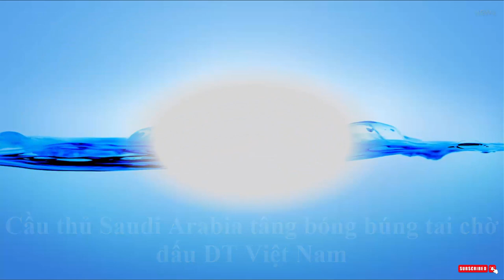Cầu thủ Saudi Arabia tâng bóng búng tai chờ đấu ĐT Việt Nam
Tối 15/11, tuyển Saudi Arabia có buổi tập làm quen sân chính Mỹ Đình, chuẩn bị cho trận tái đấu ĐT Việt Nam tại bảng B, vòng loại thứ 3 World Cup 2022 khu vực châu Á.Buổi tập của ĐT Saudi Arabia diễn ra rất vui vẻ, các cầu thủ chơi nhiều trò chơi, trong đó có cả tâng bóng búng tai. Bên cạnh đó, các cầu thủ còn đạp xe đạp để tập thể lực, các thành viên ban huấn luyện còn phơi áo ở khu vực cầu môn và khu vực kỹ thuật để… chụp ảnh.

Trong khi đó, HLV Herve Renard cùng các trợ lý cùng nhau biểu diễn kỹ thuật với các bài tâng bóng hay chơi bóng chuyền bằng chân.

HLV Herve Renard không phải là gương mặt xa lạ khi từng dẫn dắt CLB Nam Định ở mùa giải 2004.

So với trận đấu với tuyển Việt Nam ở lượt đi, Saudi Arabia có khá nhiều sự thay đổi về nhân sự. Thủ môn Mohammed Al-Owais, trung vệ Yasser Al-Shahrani và tiền vệ Abdullah Otayf đều vắng mặt vì lý do chấn thương.

Bên cạnh 3 sự vắng mặt trên, HLV Renard còn loại đi 3 cái tên khác gồm Mohammed Al-Khabrani, Abdullah Madu và Abdullah Al-Hamdan vì vấn đề chuyên môn.

“Tất nhiên tốt hơn nếu đội tuyển được thi đấu đầy đủ. Nhưng chúng tôi có nhiều cầu thủ tốt. Đây là cơ hội tốt để làm việc với đội bóng có nhiều cầu thủ kỹ năng tốt và tài năng”, HLV Herve Renard nói.

Thiếu vắng nhiều trụ cột nhưng Saudi Arabia vẫn được đánh giá rất cao trong trận tái đấu ĐT Việt Nam ở Mỹ Đình. Tính đến hết lượt đi vòng loại thứ 3 World Cup 2022 khu vực châu Á, Saudi Arabia là một trong 3 đội bất bại (cùng với Iran và Hàn Quốc).

“Chúng tôi rất tôn trọng ĐT Việt Nam. Họ chỉ thua 1 bàn trước Nhật Bản, Australia, Trung Quốc. Đó là một đội tuyển tài năng. Trận tới sẽ là một trận đấu khó khăn. Chúng tôi sẽ chơi tập trung, tự tạo thêm nhiều động lực hơn nữa để hướng tới mục tiêu của mình là giành 3 điểm”, HLV Herve Renard tự tin cho biết.

Cuộc đọ sức giữa ĐT Việt Nam vs Saudi Arabia diễn ra vào 19h ngày 16/11 trên SVĐ Mỹ Đình. Trận này BTC mở cửa cho khoảng 12.000 khán giả vào sân với các biện pháp phòng chống Covid-19 nghiêm ngặt.